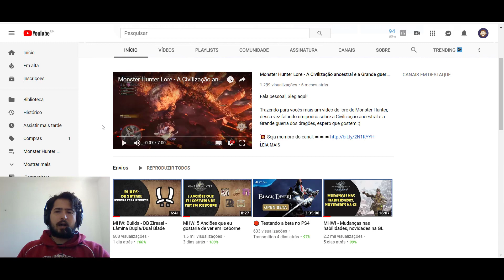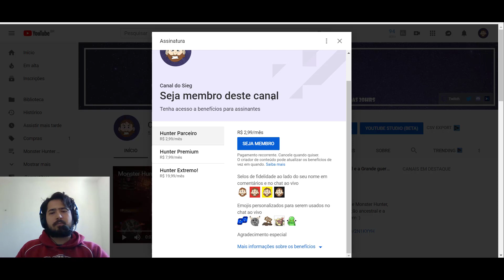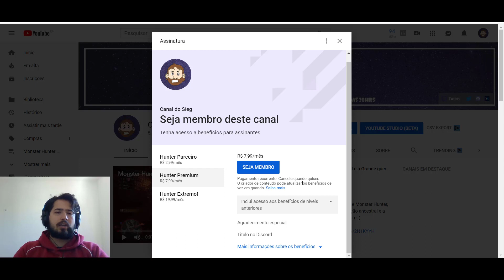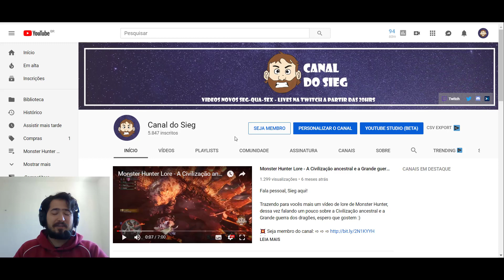Recado importante! - Como se tornar membro do canal?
Hoje com um recado rápido porém muito importante para o canal, por favor assista até o fim!